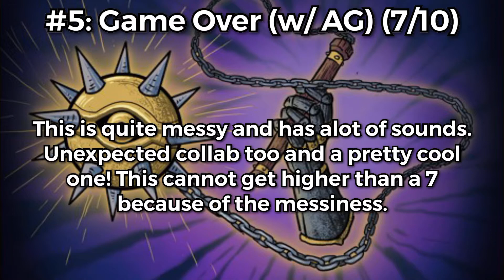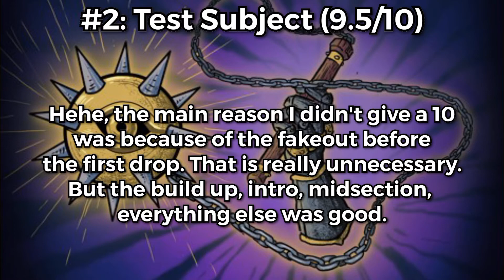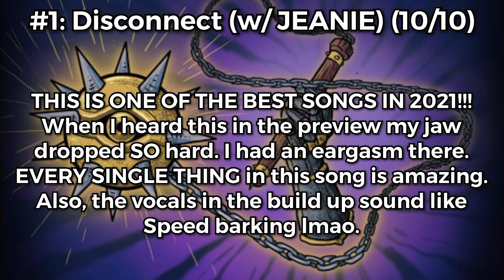Ranking Cyclops - Chain Reaction EP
Cyclops trap